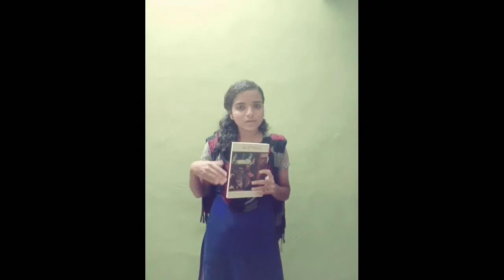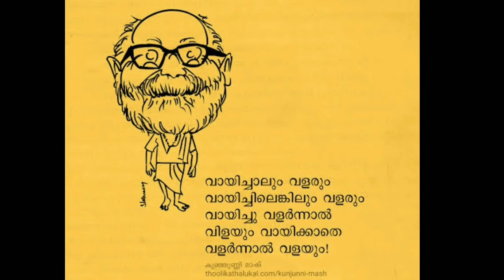NSS UNIT NO: 258 NSS VHSS MUNDATHICODE , VAYANADHINAM PUSHTHAPARIJIYAM